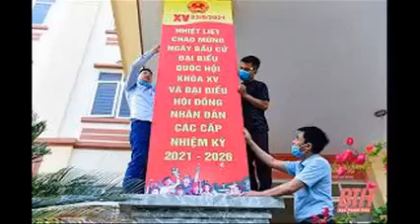BÀI HÁT TUYÊN TRUYỀN BẦU CỬ QH-HĐND KHÓA XV MỚI NHẤT 2021 - NGÀY MAI TA ĐI BẦU CỬ.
Bài hát nhằm tuyên truyền niềm tự hào và trách nhiệm công dân khi cầm trên tay lá phiếu bầu cử.
Đi bầu cử đại biểu Quốc hội, đại biểu Hội đồng nhân dân là dịp để người dân thể hiện quyền làm chủ của mình, trực tiếp lựa chọn những người có đủ đức, đủ tài vào cơ quan quyền lực nhà nước các cấp.